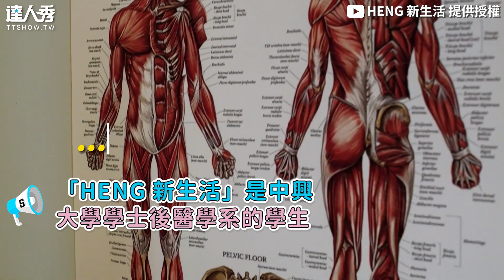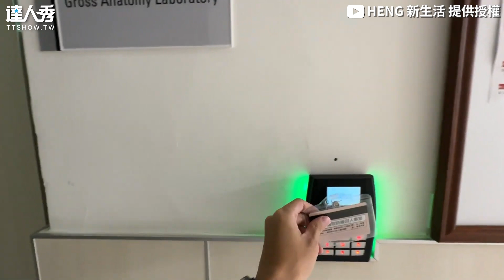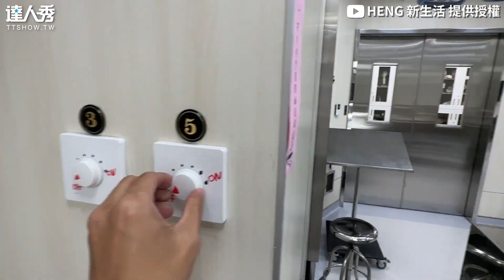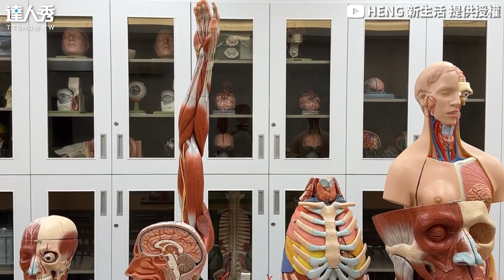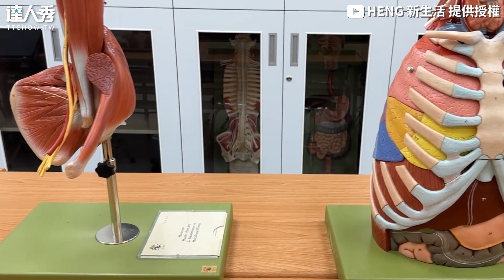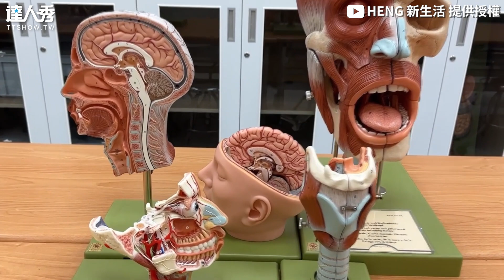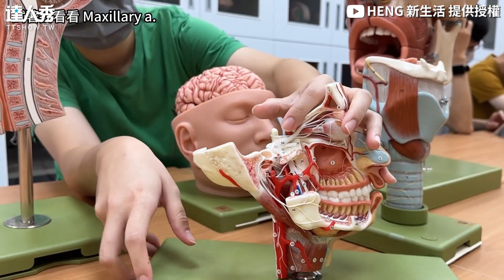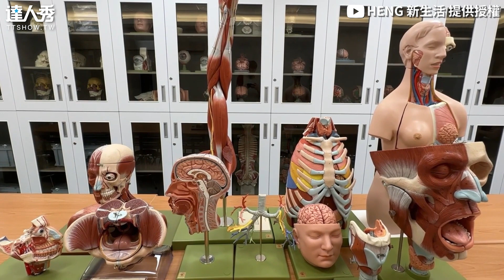【醫學生解剖實驗直擊！ 「跑台考試」只限30秒超緊張】｜@yellowheng88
真的超詳細的記錄了...🥺 (雪球編)